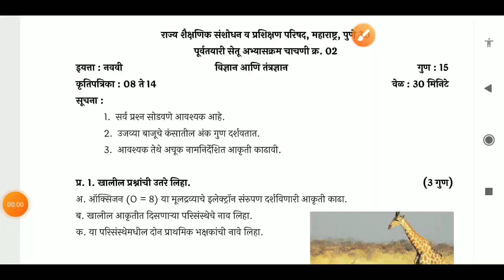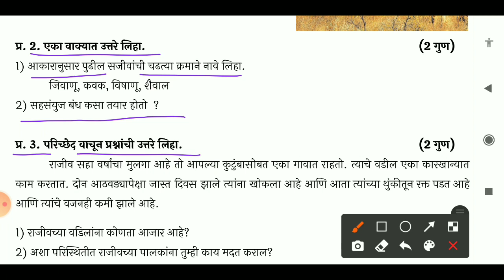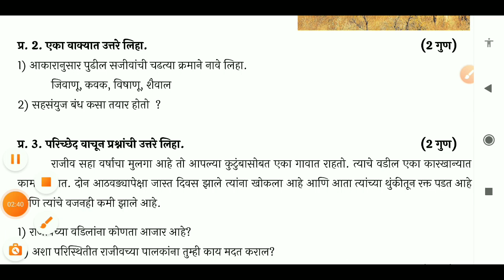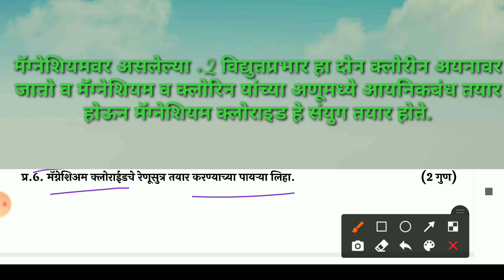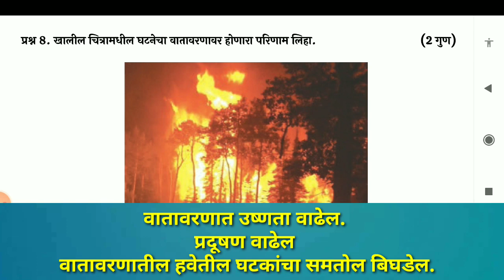सेतू अभ्यास इ. 9 वी विज्ञान चाचणी 2 उत्तरे ( कृतीपत्रिका 8 ते 14 )